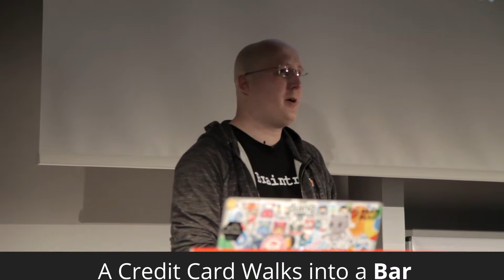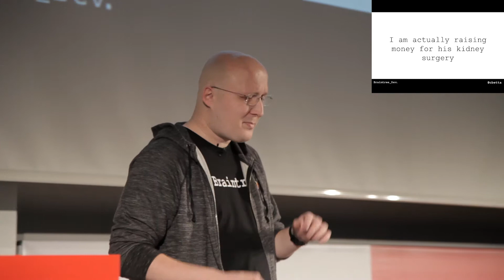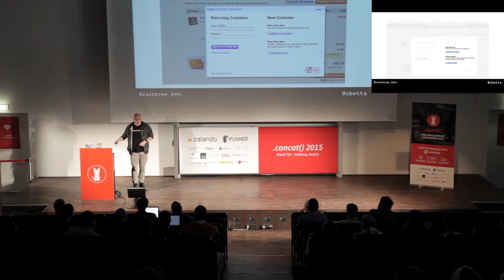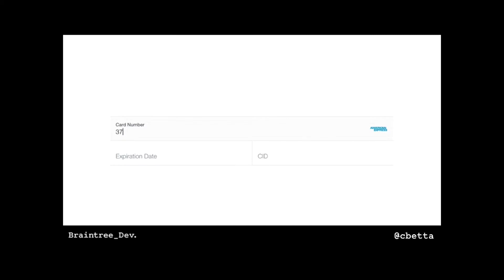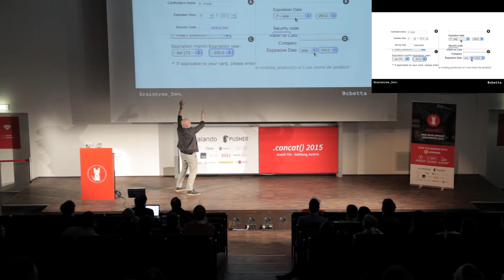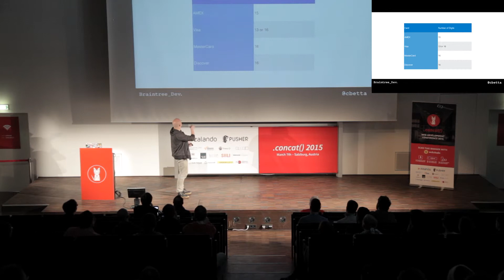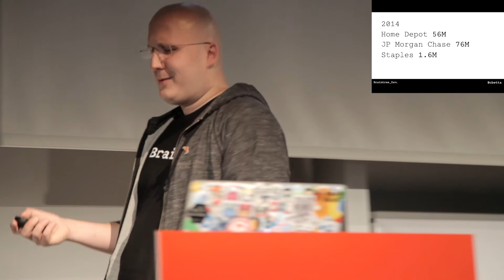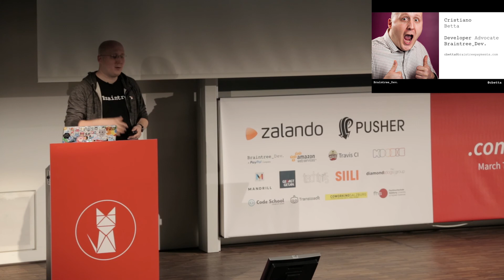Cristiano Betta – “A Credit Card Walks into a Bar“ | .concat() 2015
The Credit Card is over 60 years old and was invented way before the web came along, and we are paying the price for it. This notorious master of payments likes to be kidnapped, is easy to abuse, has a habit of bringing out the worst in web forms and loves to spread it's digits all over the internet.

Cristiano Betta is a long time webdev and Developer Advocate at Braintree Payments. With a passion for payments and a broad sense of humor he takes apart the worst user interactions a Credit Card provides and shows what the future of payments could look like. From web to mobile, from IoT to wearables, the future of payments are more in flux than ever before and the Credit Card is very much at the hart of it all.